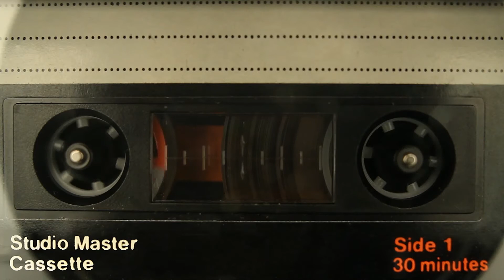ഉറങ്ങുറങ്ങ് (കവിത ) രചന: ജീ ആർ കവിയൂർ ആലാപനം : കാർത്തിക വിനു കവിയൂർ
ഉറങ്ങുറങ്ങ് (കവിത )

രചന: ജീ ആർ കവിയൂർ

ആലാപനം : കാർത്തിക വിനു കവിയൂർ

ഉറങ്ങുറങ്ങ്

കണ്ണിമ ചിമ്മാതെ
കണ്മണി നിന്നെ
താരാട്ടാം തങ്കക്കുടമേ
കണ്ണും പൂട്ടി  ഉറങ്ങുറങ്ങ്

നീ എൻ നെഞ്ചിൽ
രാഗമായ് താളമായി
നിനക്കായൊരുക്കുന്നീ
ഗീതകം മുത്തേ   ഉറങ്ങുറങ്ങ്

മാനത്തു മിന്നും താരകമായ്
നീയെൻ മനസ്സിന് കോണിൽ
തിളങ്ങുന്ന നാളെയുടെ നക്ഷത്രമേ
മിഴിചിമ്മി ഉറങ്ങുറങ്ങ്

നാളെ പുലരുമ്പോൾ
നന്മയാൽ വിരിയും
പുഞ്ചിരിപ്പൂമൊട്ട് കാട്ടി
ഉണരുവാൻ ഉറങ്ങുറങ്ങ്

കണ്ണിമ ചിമ്മാതെ
കണ്മണി നിന്നെ
താരാട്ടാം തങ്കക്കുടമേ
കണ്ണും പൂട്ടി  ഉറങ്ങുറങ്ങ്

ജീ ആർ കവിയൂർ
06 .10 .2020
00 :05 am